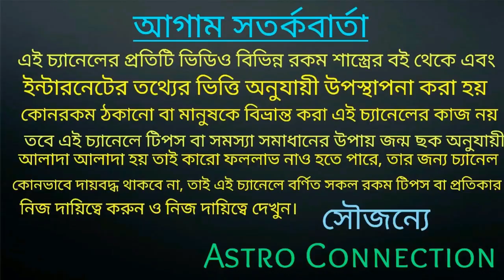বুধ গ্রহ নিচস্থ হবার কারণে এই 4 রাশির জীবনে বিপর্যয় আসতে চলেছে।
বন্ধুরা এই ভিডিওতে আমি বলেছি 7 এপ্রিল দুই হাজার কুড়ি তারিখে বধু নিচস্থ অবস্থায় অবস্থান করছেযার ফলে এই চারটি রাশির জীবনে দুর্যোগ আসতে চলেছে কোন সেই দুর্ভাগ্যবান 4 টি রাশি তা জানতে ভিডিওটি পুরো দেখুন